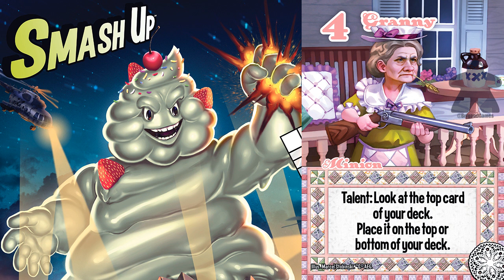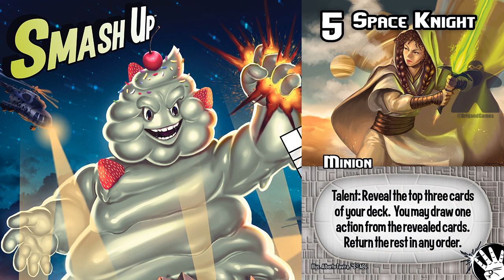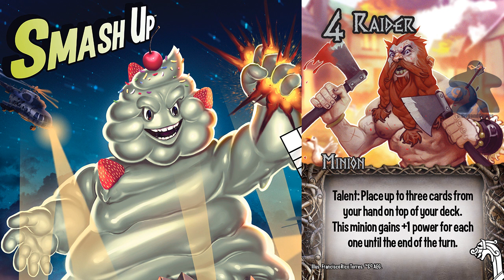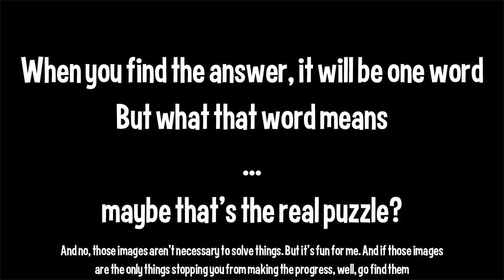Smash Up Calling All Titans: Great Grandma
The Grannies did not need a Titan before but ... who am I kidding, they absolutely needed a Titan before.